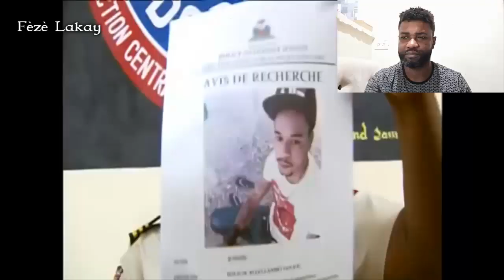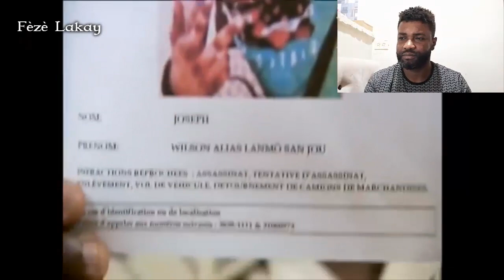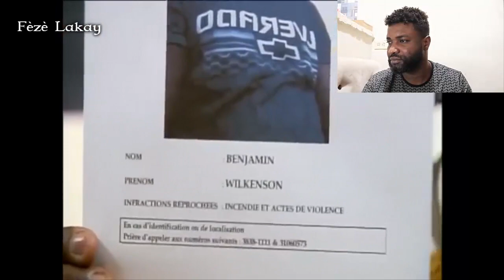Lis bandi Lapolis fenk pibliye ke yap chèche